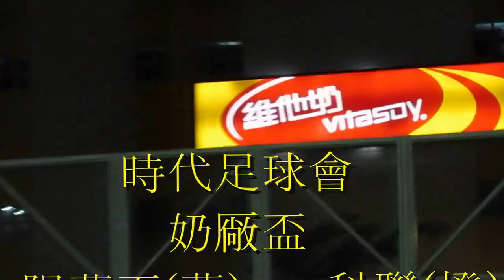太陽藍天vs科聯(2014.6.12.時代足球會~奶厰盃)精華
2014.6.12.屯門石排頭足球塲 21:00 太陽藍天(藍) 5:2 科聯(橙)